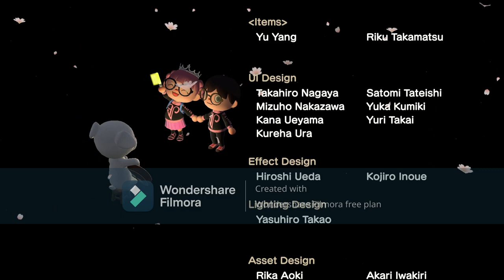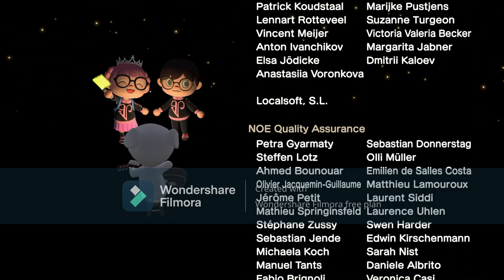I Visit My Best Friend Allene At Her Island For Hula, Mermaid, Ballet & Festivale Dance (85th Time)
This Morning, I Went To Visit My Best Friend @allenelukito6373 at Her Island For Hula, Mermaid, Ballet & Festivale Dancing Before Coffee Break, And It Was Fun For Visiting My Best Friends At Their Islands.

After Cuddles, We Went To Listen To K.K Slider Before I Go Back To My Island.